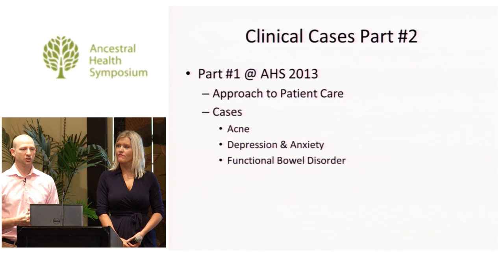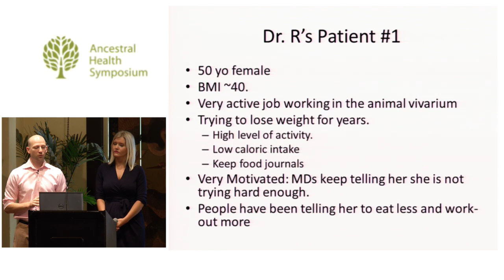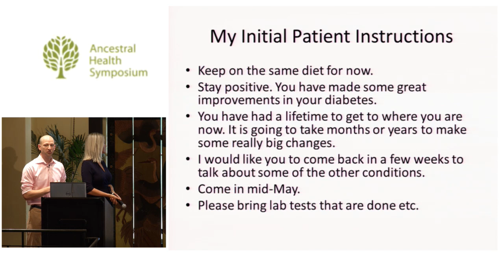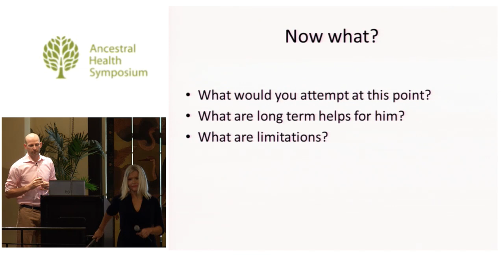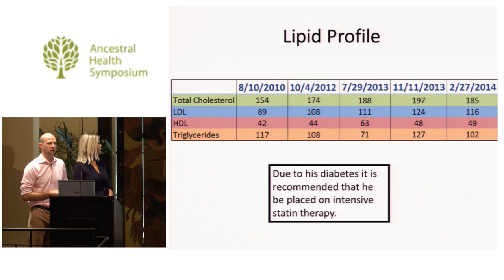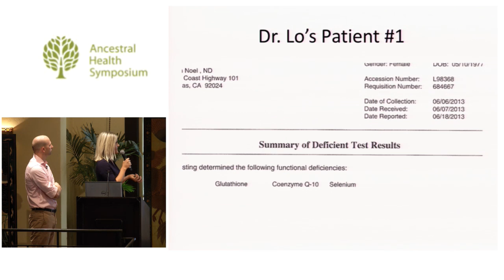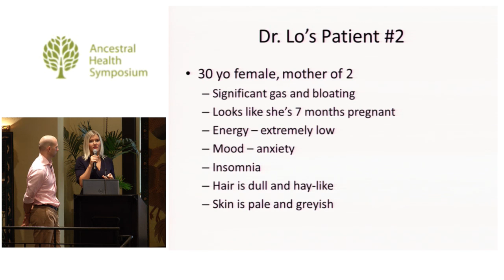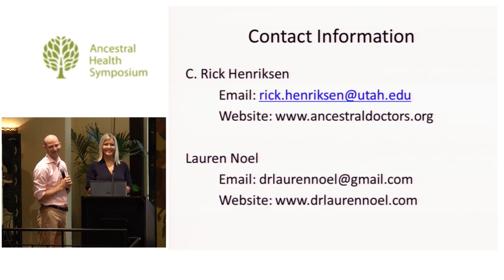From Simple to Complex Patients — C. Rick Henriksen, M.D., MPP, Lauren Noel, N.D. (AHS14)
Naturopathic Doctors and Medical Doctors each approach patients with the goal of healing, however we each have different backgrounds and training. Come listen as an ND and MD share cases from their own practices. They will include both simple and complex patient cases and their individual and unique approaches. We will encourage audience participation in discussing potential management courses for the cases. This session is geared toward clinicians looking for practical ways to manage a wide variety of medical complaints using ancestral health principles.